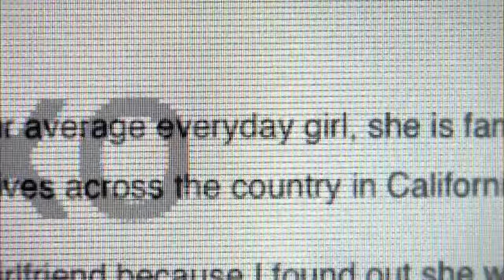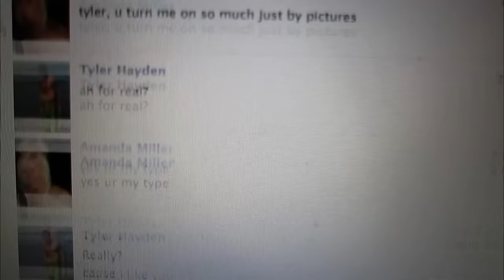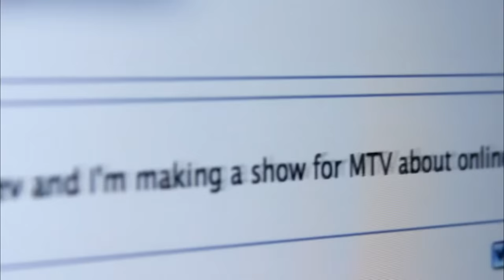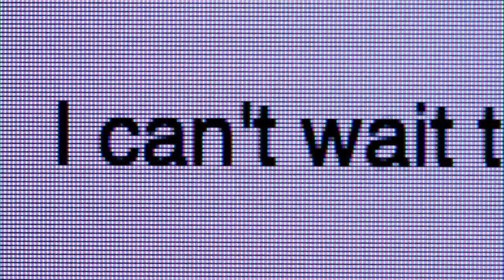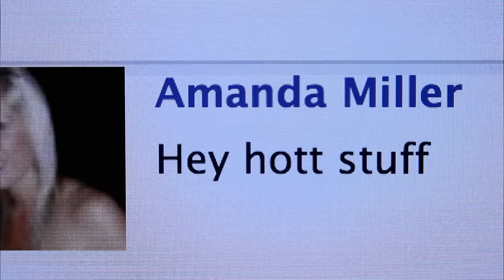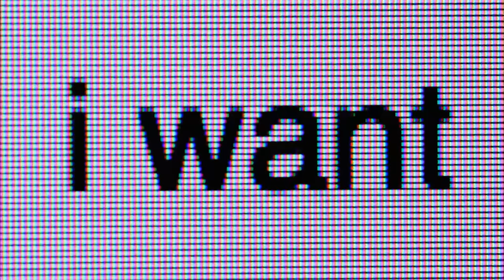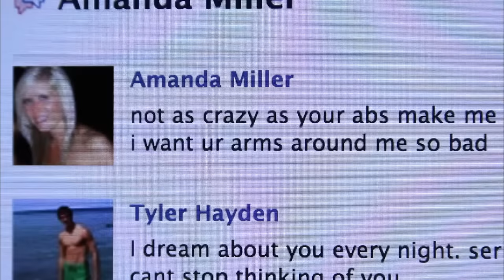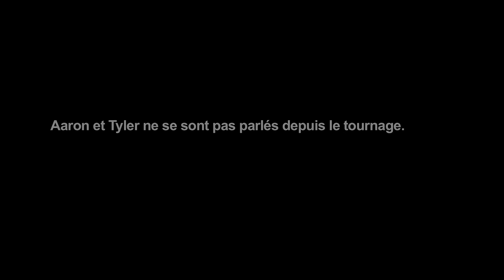Il les séduit toutes, sauf celle qu'il aime | Catfish | Episode complet | S1E08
Dans cet épisode de Catfish, Nev et Max enquêtent sur Amanda, une fille qui discute virtuellement avec Tyler. Un amour très difficile et inaccessible alors que Tyler a la côte auprès de beaucoup de filles qui paraissent moins compliquées.